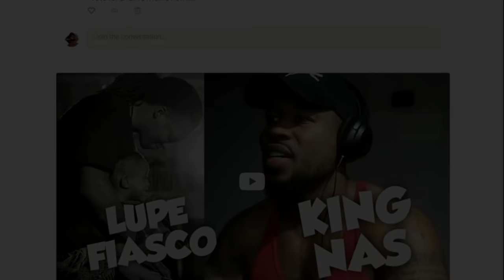MARSHALL MONDAY - EMINEM - WITHOUT ME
Yall thought I wasn't gonna give yall some music on Marshall Monday, Gotcha 🤣🤣